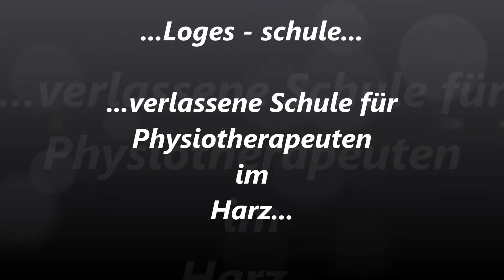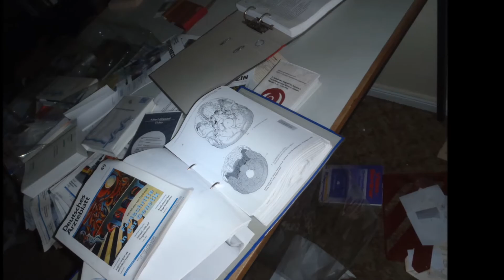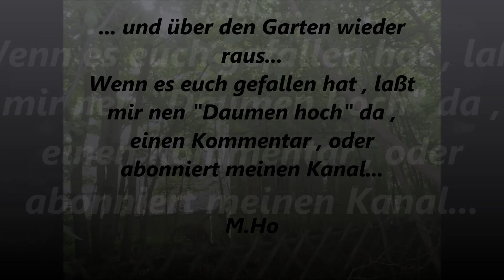Loges - Schule , Harz , .. .DANGER !!! ... da stark Einsturzgefährdet...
...eine verlassene Schule für Physiotherapeuten , mitten in der Stadt B.. im Harz ...